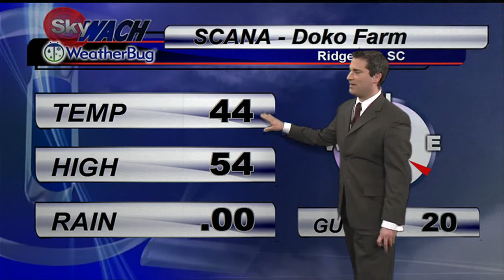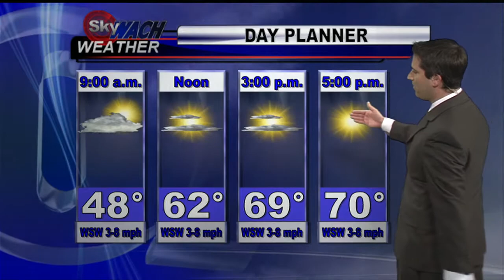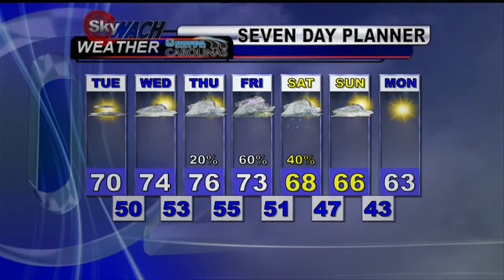Henry`s Monday Night Forecast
Mild temperatures expected this week. For the latest news weather and sports